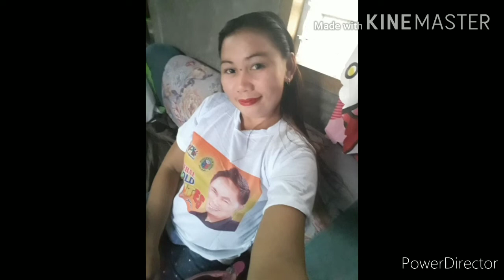salamat sa ayuda